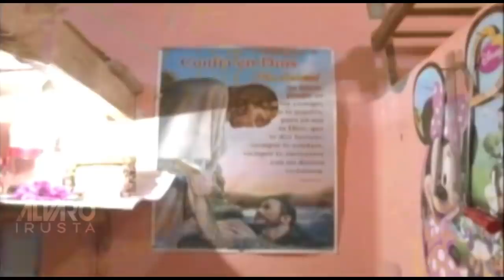01 CÁRCELES DE BOLIVIA CHONCHOCORO CAPÍTULO I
Chonchocoro historias dentro del penal de máxima seguridad. Entrevistas realizadas por la red Unitel y el periodista Álvaro Irusta en noviembre del 2013.